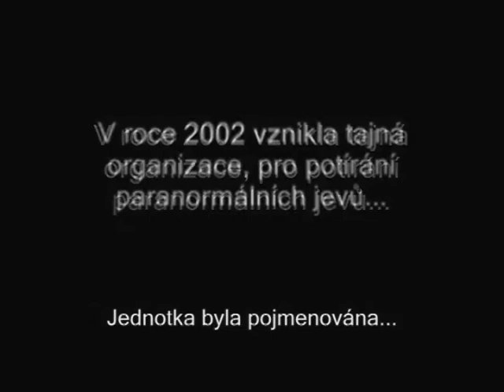S.T.R.A.CH.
Muj příběh z hororové hry F.E.A.R.